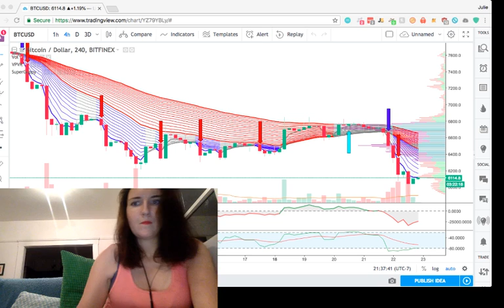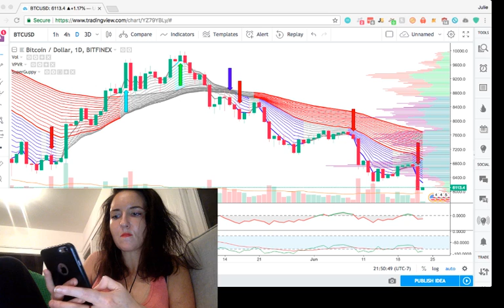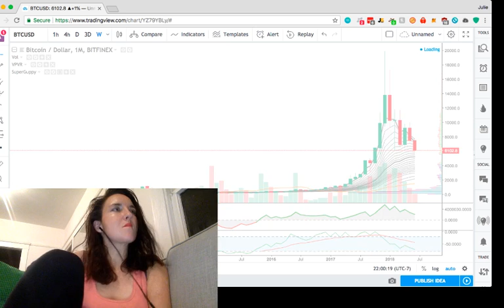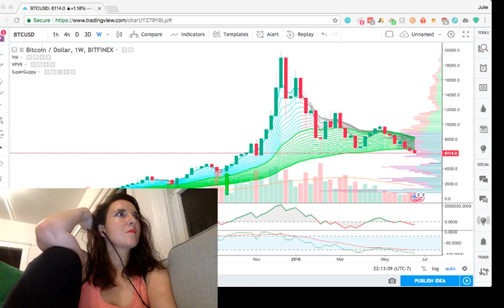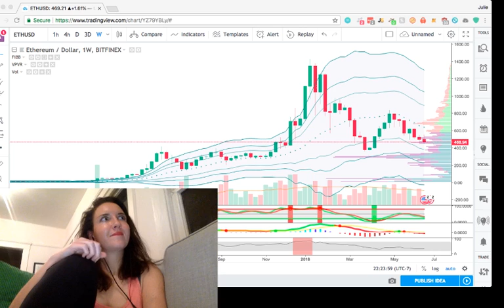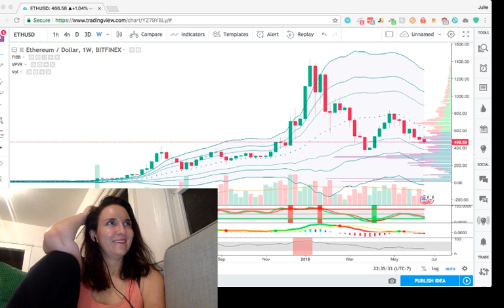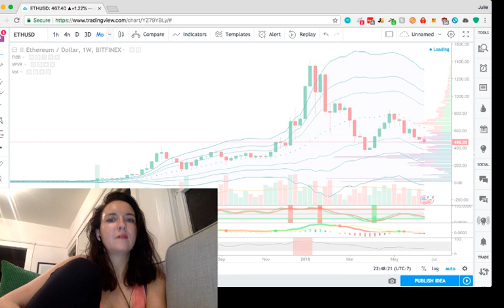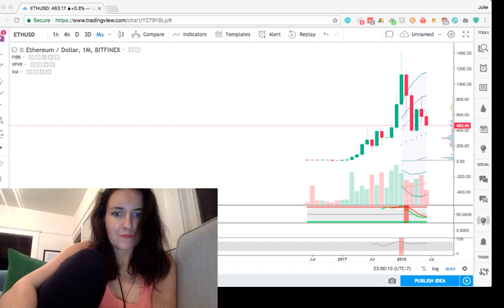Julie talks to an expert in ICO's and pre-sales about the state of the market right now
Julie Bush talks to an expert in ICO's and pre-sales about the state of the market right now on 6/22/18 -- Watch live